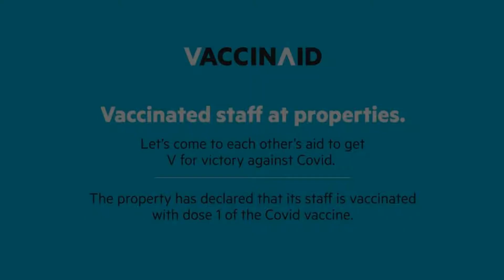Hotel OYO 10119 Sector 31, Gurgaon, India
About Property:
Situated conveniently in the Sector 40 - 44 district of Gurgaon, Vaccinated Staff- OYO 10119 Hotel Golden Leaf is set 4.1 km from Kingdom of Dreams, 6 km from MG Road and 11 km from Ambience Mall. All rooms feature a kitchenette, a TV with cable channels, and a private bathroom. The accommodation offers a shared kitchen and a shared lounge for guests.
At the hotel, all rooms come with a wardrobe.
Property Type: Hotel
Address: 1323, Sector 31, 122001 Gurgaon, India
Searching For
1. Hotel OYO 10119 Sector 31 - Gurgaon - India
2. Hotel OYO 10119 Sector 31 - Gurgaon - India Address
3. Hotel OYO 10119 Sector 31 - Gurgaon - India Rooms
4. Hotel OYO 10119 Sector 31 - Gurgaon - India Amenities
5. Hotel OYO 10119 Sector 31 - Gurgaon - India Offers and Deals
Audio Credit:
Track Title: Blank Slate
Artist: VYEN